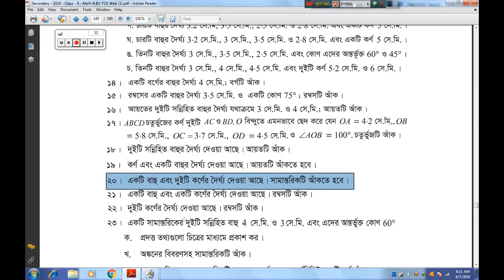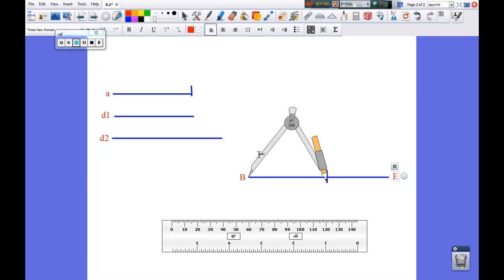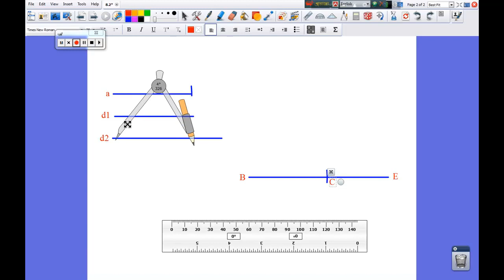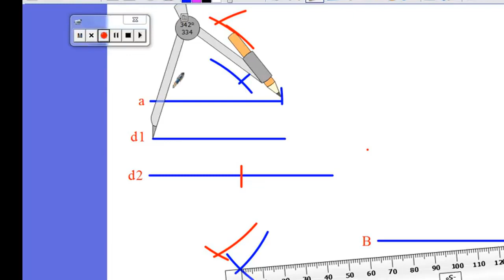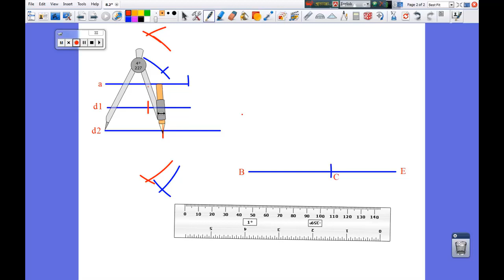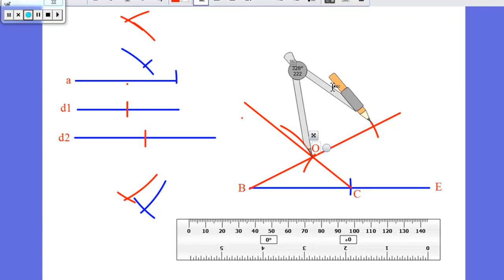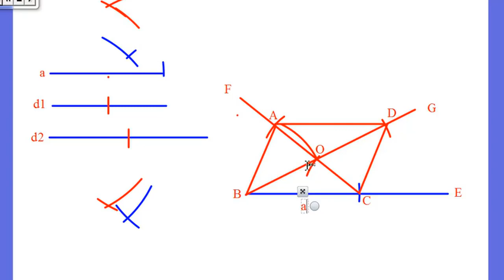অষ্টম শ্রেণি জ্যামিতি || অনুশীলনী - ৮.২(২০) || JSC General Math - Chapter-8.2 (problem-20)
JSC Math suggestion","JSC Math exam suggestion 2018","Jsc Math Suggestion 2018","2018 jsc suggestion","2018 jsc math suggestion","JDC Exam suggestion 2018","JDC Math Suggestion 2018
JSC Science Suggestion, 2018 | জেএসসি  সাজেশন – ২০১৮. chapter-1,2,5,6,7,8,9,10,11
jsc suggestion
jsc
class eight suggestion
class eight suggestion 2018
jsc bd more